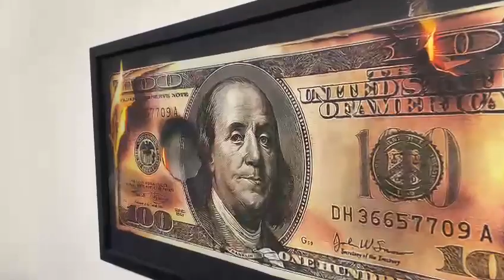Quadro Dollar Fogo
Trabalhamos com impressão em tela de tecido canvas 360 Original  mesma tela usada em quadros de museu 100% algodão